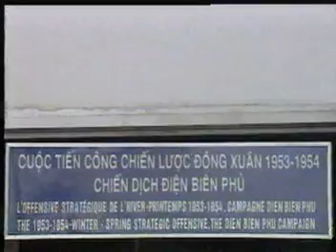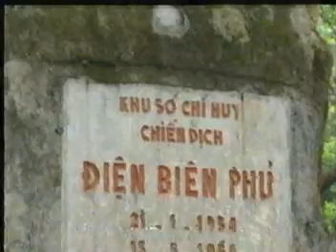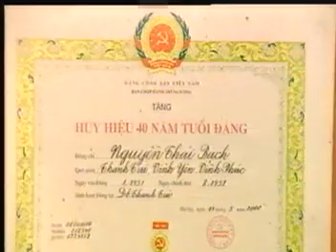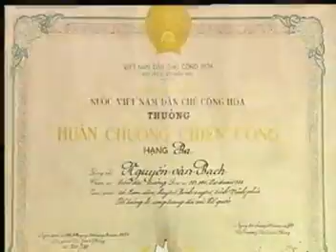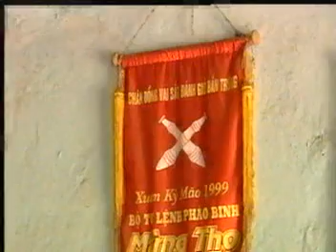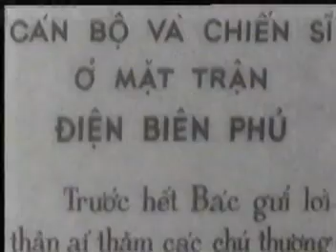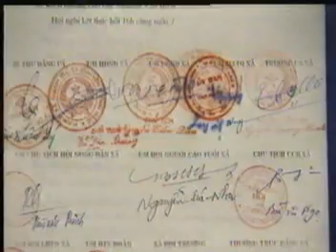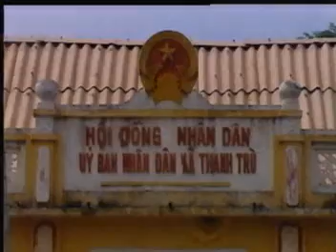NGƯỜI CHÂM NGÒI NỔ ,ĐỒI A1 , ANH HÙNG, NGUYỄN THÁI BẠCH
NGƯỜI CHÂM NGÒI NỔ  ,ĐỒI A1 , ANH HÙNG, NGUYỄN THÁI BẠCH  1/2, NHÂN CHỨNG ,ĐIỆN BIÊN PHỦ